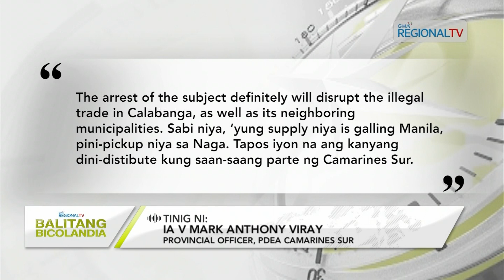Balitang Bicolandia: Lalaki sa Calabanga, kalaboso kan maaktuhan na naggagamit nin iligal na droga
44-anyos na lalaki sa Calabanga, Camarines Sur, kalaboso makalihis maaktuhan na naggagamit nin iligal na droga kan PDEA; Labi P300,000 kantidad nin pig-tutubudang shabu, nakumpiska sa high-value target kan PDEA sa Casiguran, Sorsogon; Live-in partners, arestado sa drug buy-bust operation sa Basud, Camarines Norte